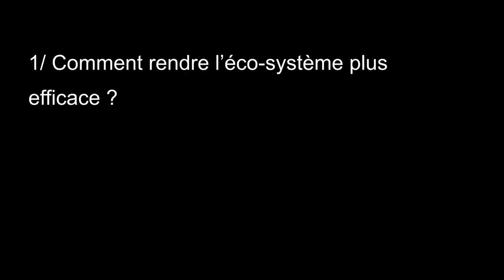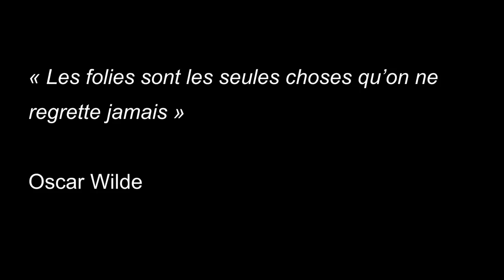Les 50 fous de la Tunisie | Remi Gagliardi | TEDxCarthage